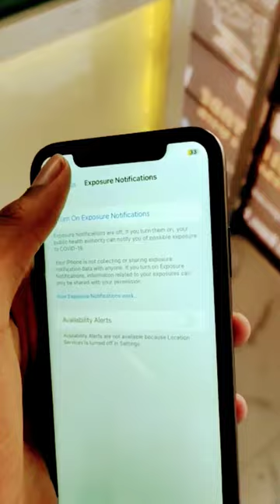i phone Xr || Rizwan Rahman vlog